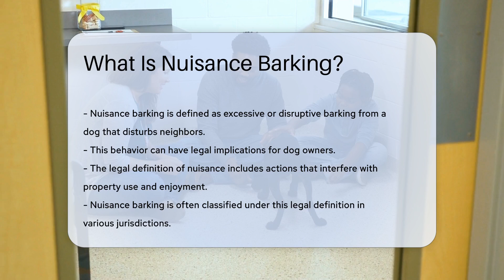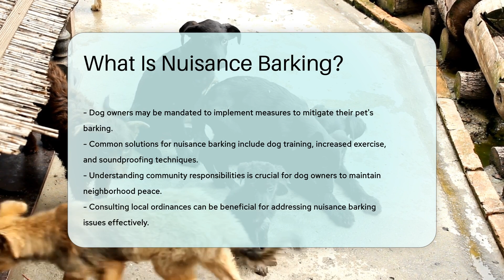What Is Nuisance Barking? - CountyOffice.org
What Is Nuisance Barking? Have you ever experienced nuisance barking in your neighborhood and wondered about the legal implications it may have? In this enlightening video, we delve into the concept of nuisance barking, exploring its definition and the potential legal consequences it carries. Discover how nuisance barking can disrupt the peace and enjoyment of neighbors, leading to mediation or even legal action in some cases.

Factors such as the frequency, duration, and timing of the barking play a crucial role in determining whether it constitutes a nuisance. Local laws and ordinances regarding noise levels, including animal sounds, vary across jurisdictions, highlighting the importance of understanding your community's regulations. If you're grappling with issues related to nuisance barking, consulting local ordinances can offer guidance on resolving the situation effectively.

Learn about common solutions for addressing nuisance barking, such as training your dog, increasing exercise, or implementing soundproofing techniques. As responsible pet owners, it's essential to uphold peace within your community by taking proactive measures to curb excessive barking. Stay informed and empowered by exploring the resources mentioned in this video.